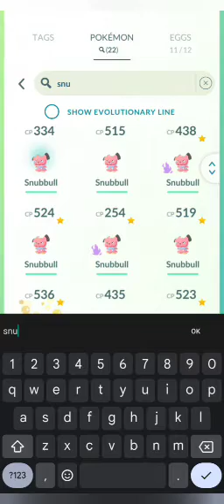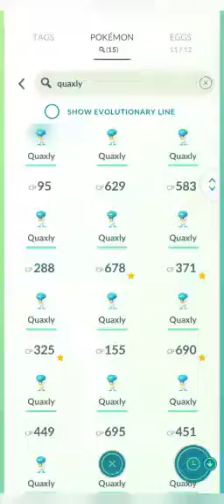Carnival Of Love Collection Challenge Completed & Reward in Pokemon Go?